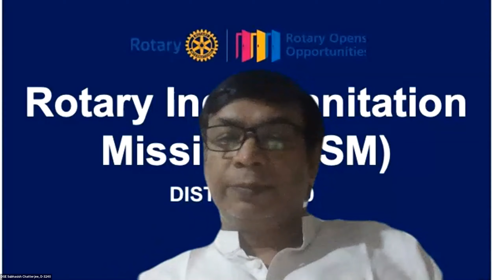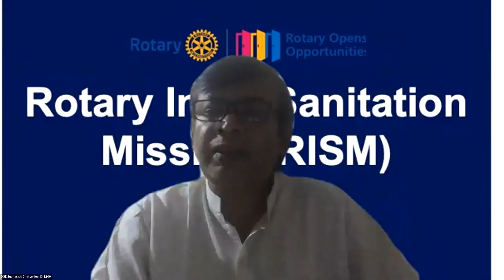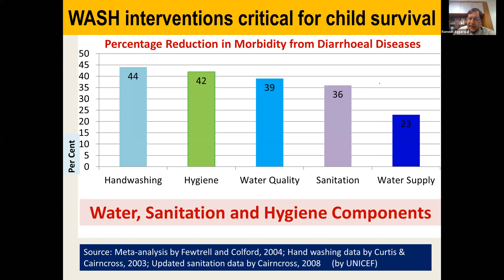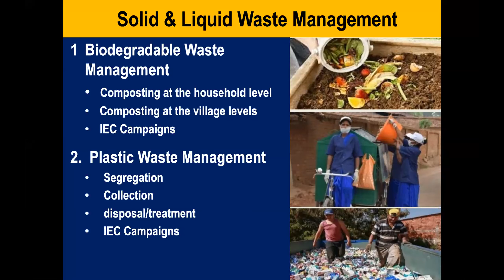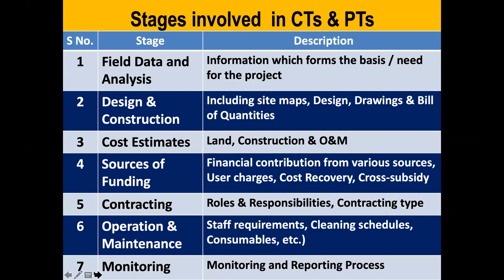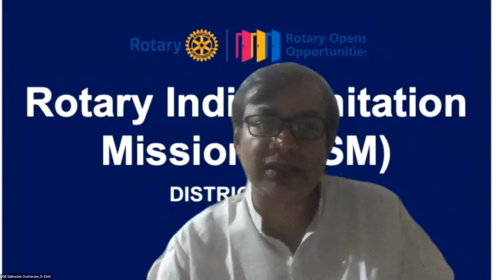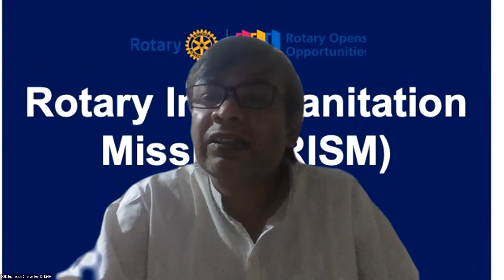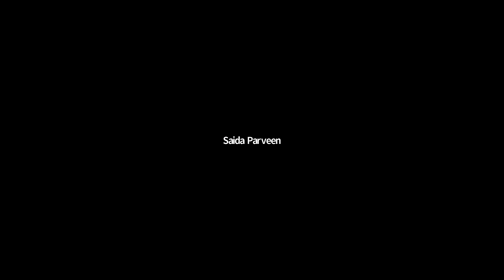Rotary India Sanitation Mission - Level II Meeting @ 3240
Rotary India Sanitation Mission (RISM - Level II Meeting @ 3240 presided by DG Subhasish, Speakers Zonal Coordination PDG Arjit Endow & National RISM Chair PDG Ramesh Aggarwal.